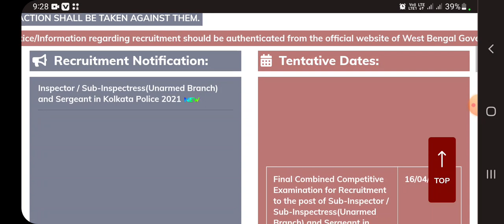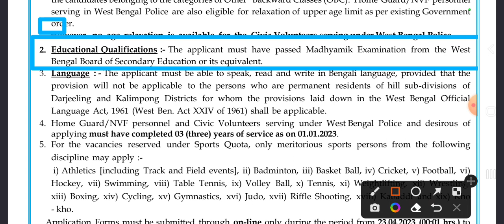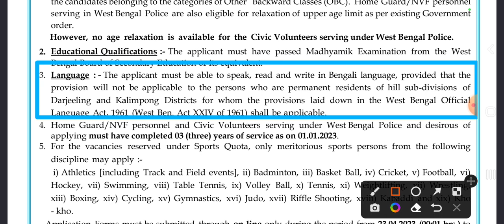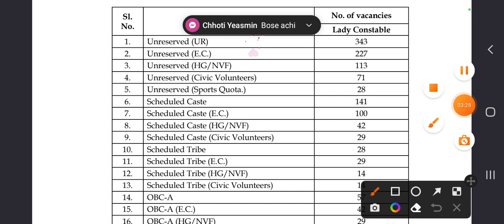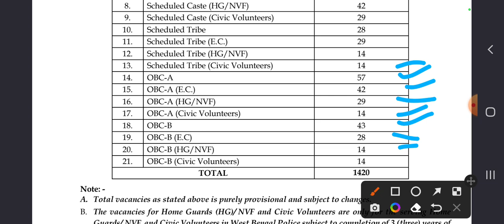WBP New Recruitment 2023 || West Bengal Police Recruitment 2023